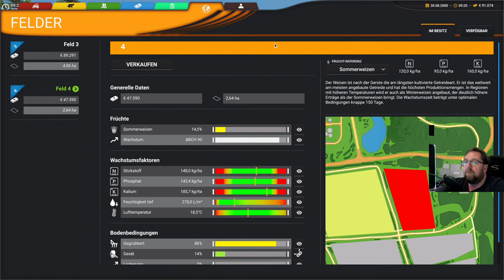Professional Farming Cattle and Crops 42 Tellern ist fertig nun wird alles gereinigt.